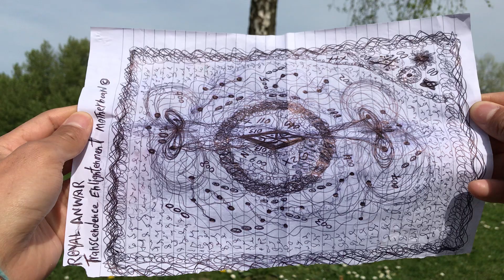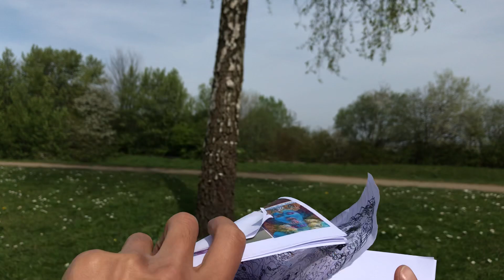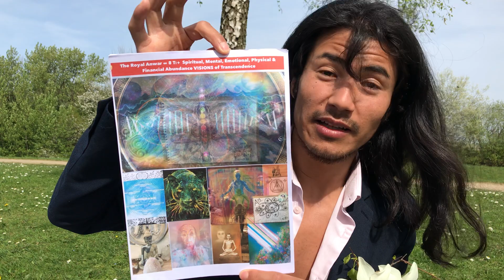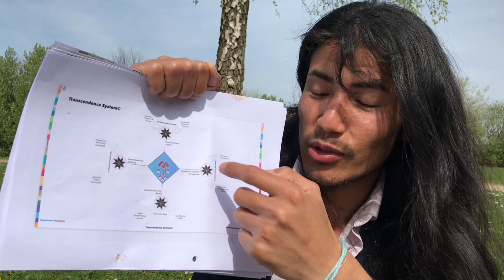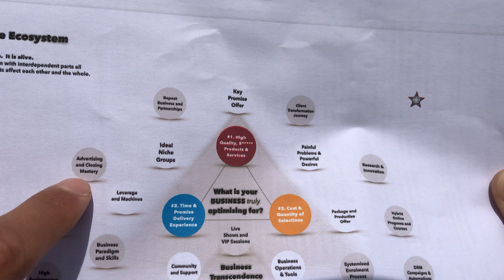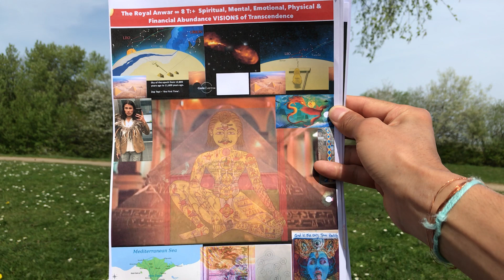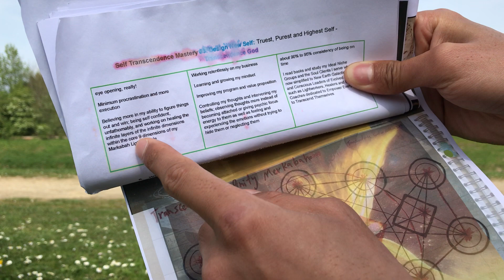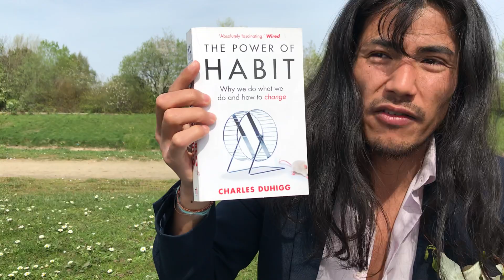What are ur top 022 Balanced Good Habits that AUTOMATICALLY RUN ur non-existent existence of a Life?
What are your top 022 Balanced Good Habits that AUTOMATICALLY RUN every aspects of your non-existent existence of a Life? ✅

Hey Drippy, Bubbly, Care-free and Sexy ONE, here are the Essential Resources and Tools promised in this Self Transcendence Mastery(c) with Royal Anwar Transcendence show:

#00 Picture of the 022 Balanced Good Habits that Royal showed as example,

#01 Self Transcendence Mastery(c) - Re-member Your Balanced Good Habits Journal Inception Genesis Template for you to answer the questions for each of the Dimensions within you,

You can access them in the shared folder below:
Secure Digital Storage #00:

[Storage #00 is for now the only publicly-shared folder that has the images mentioned in this show. They might be added later but for now access them from the above link.]

Always with infinite joyful love, luminous light and peaceful unity,

Transcendence Royal Anwar